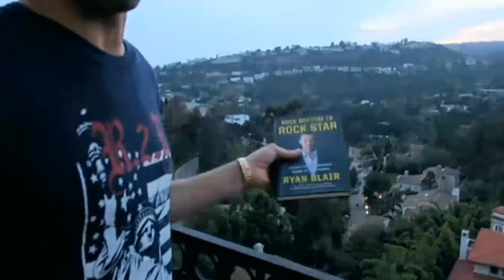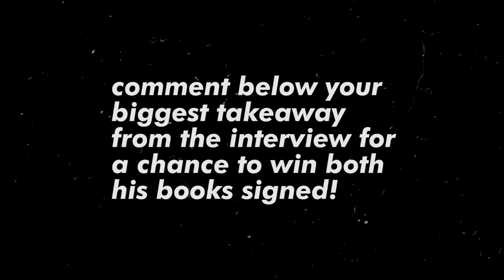How To Go From Rock-Bottom To Rockstar Entrepreneur - Ryan Blair (Interview w/ Peter Voogd)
Get your FREE “6 Months To 6 Figures Action Plan” to get the blueprint for growing your brand, business and income in the next 6 months:

Want To Learn How to Dominate Your Industry, Exponentially Grow Your Income, And Create More Flexibility, Autonomy & Freedom Than Ever Before?

Peter Voogd sits down with best-selling author, entrepreneur, philanthropist, ex-gang member and all-around hustler Ryan Blair as he shares his emotional and compelling narrative from the mistakes that he made before all the success to his breakthroughs amidst a troubled life. Along the way, Ryan gives us the lifehacks he learned including a mind-shift on how you look at money and income.

- How to learn from your own failure and get over your hardships
- Why focusing on how much to give away is better rather than how much to make
- Never to focus on the money
- Tactics Ryan uses to stay motivated

Questions:
WHAT'S BEEN YOUR BIGGEST TAKEAWAY? (SHARE YOUR ANSWER BELOW FOR A CHANCE TO WIN BOTH RYAN BLAIR'S BOOKS SIGNED!)

- Rock Bottom to Rock Star: Lessons from the Business School of Hard Knocks